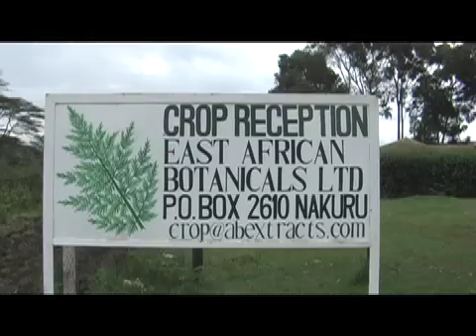Human Benefits of Producing Artemisinin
Advanced Bio Extracts (ABE) is the first company in Africa to cultivate artemisia, bringing employment and treatment for malaria, a disease that kills a million people in Africa every year.